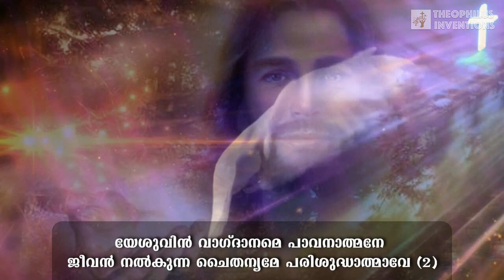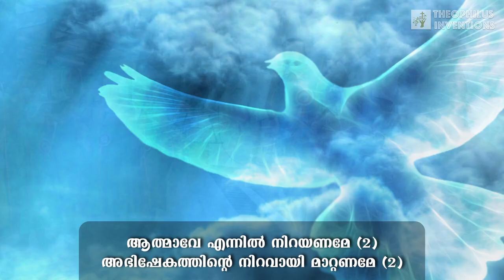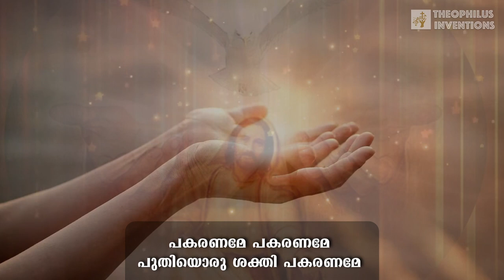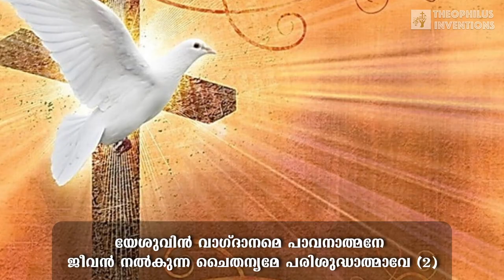Yeshuvin Vagdaname|| Holy Spirit Song|| Fr. Anish Mundiyanickal MSFS| Jomet Joseph|| Wilson Piravom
Let us Earnestly pray for the infilling of the Holy Spirit. Let this Pentacost be a Spirit filled encounterwith the Lord. Theophilus inventions proudly presents this beautiful hymn to the Holy Spirit. Special thanks to the Charis Bhavan Community.

Credits:
Lyrics: Fr. Anish Mundiyanickal MSFS
Orchestration : Prajeesh V J
Vox : Wilson Piravom
Recording: geetham studio, Thoduphuzha
Mixing and Mastering : Jinto John
video Credits : Joseph Antony, Thrissur
Coordinator : Lineesh Kunduthodu
Production: Charis Bhavan Retreat Centre, Athirampuzha
Releasing in : Theophilus Inventions

# ErnakulamAngamaly
Englishvideossongs # Christianworshipsong
# gospelmusics